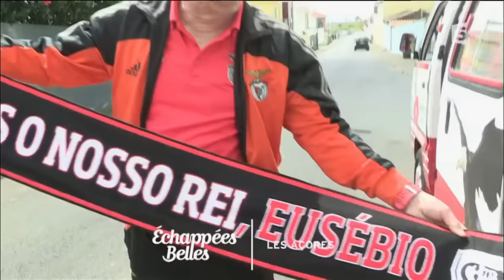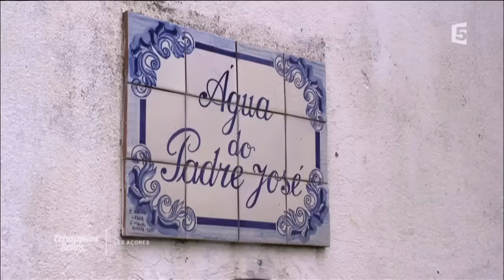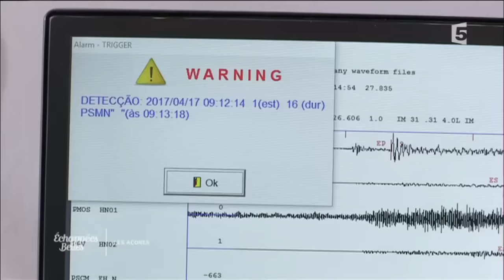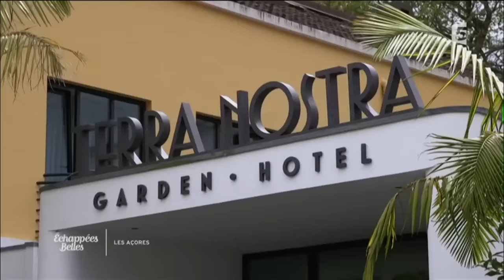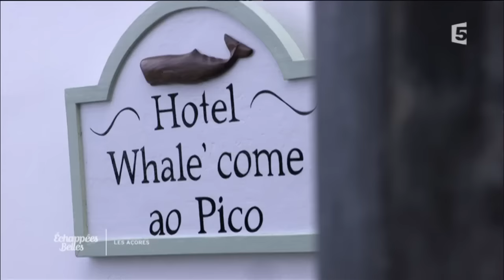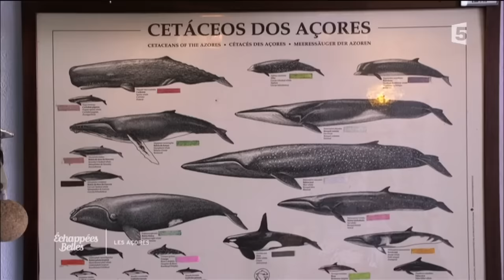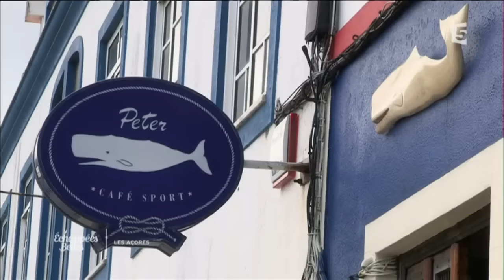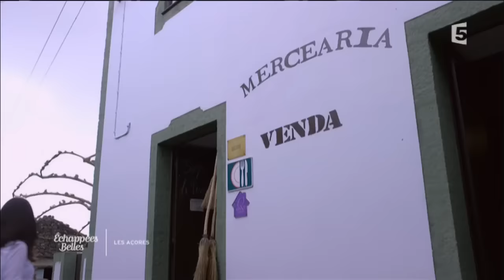Açores, les îles portugaises - Échappées belles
Perdu au milieu de l'Atlantique, l'archipel des Açores, région autonome portugaise, a toujours été l'escale privilégiée sur la route des Indes. Aujourd'hui encore, les neuf îles qui le composent restent une terre d'émigration. Les habitants des Açores ont vécu de la chasse à la baleine, puis la culture des oranges. Aujourd'hui, ils sont essentiellement agriculteurs et éleveurs des bovins. Demain, sans doute se reconvertiront-ils dans le tourisme. Jérôme Pitorin se rend sur cette terre du milieu, où chaque île a sa couleur et sa particularité. Il fait de nombreuses rencontres et se promène à la découverte d'une flore et d'une faune préservées.
Au sommaire :
- Sous l'anticyclone des Açores
- Une terre de traditions portugaises
- Pâques, une ferveur toute en fleurs
- Terre de marins
- Sao Jorge ou la poésie de l'agriculture
- Le repaire de sportifs